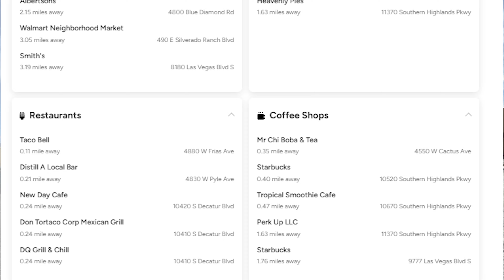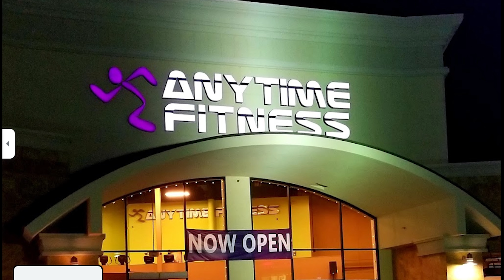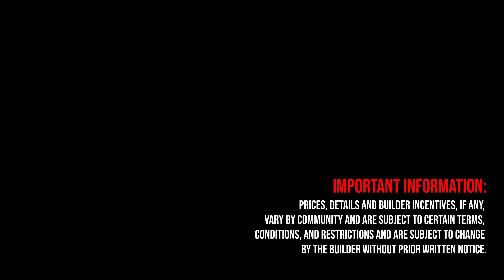Southwest Las Vegas Two Story Brandnew Home | Seasons At Jameson Park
The Lantana plan offers a spacious main floor with a great room, kitchen island, and ample storage space. Upstairs, you’ll find three inviting bedrooms, including a primary suite with walk-in closet. Options include a loft, a gourmet kitchen and a covered patio.

3 BEDROOM
2.5 BATHROOM
2-CAR GARAGE
APPROX. 1,500 SQ.FT.
TWO-STORY

Community information:
Welcome home to Seasons at Jameson Park! Located just south of Las Vegas in beautiful Enterprise, this exciting new community offers the ideal blend of rural charm and urban convenience. Residents will appreciate easy access to nearby parks and outdoor recreation, as well as close proximity to shopping, dining, entertainment and I-15. The neighborhood also boasts a variety of floor plans from our sought-after Seasons™ Collection, each designer-curated finishes. Find your dream home today!

NO SID FEE

Sincerely,
Angelo Hermosura
Realtor
License # S.0198974